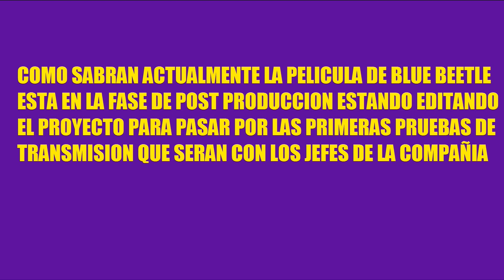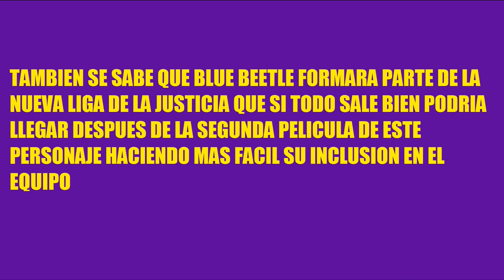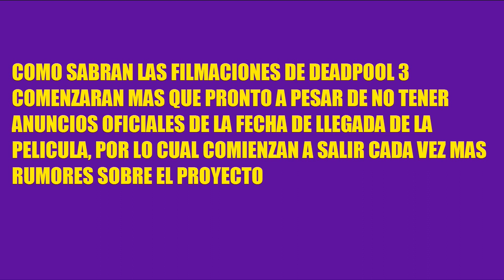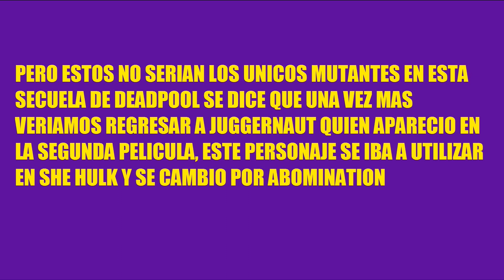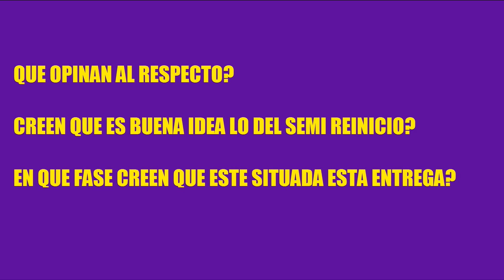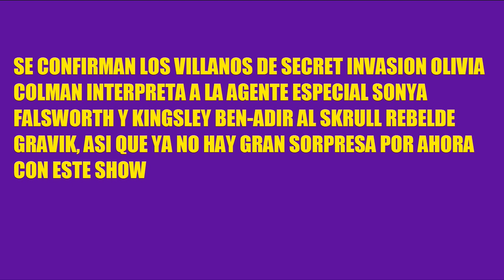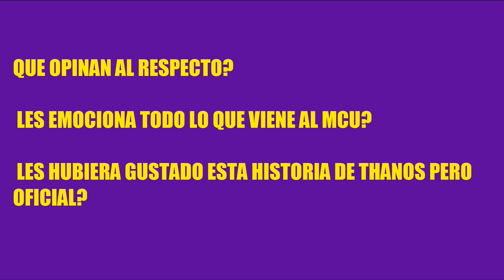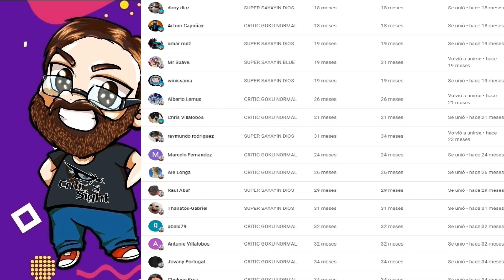BLUE BEETLE SERA IMPORTANTE EN DCU, MAS MUTANTES SE SUMAN A DEADPOOL 3, MULTI INFO DE MARVEL STUDIOS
En este video especial recopilo las noticias mas importantes del cine geek internacional como que veremos en muchos lados a Blue Beetle, como es que se agregaran mas X-Men a la secuela de Deadpool, ademas de multiples noticias del universo Marvel